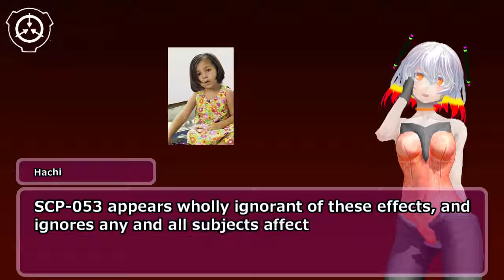SCP-053 - Young Girl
author:Dr Gears
*transform

mylist/57966802 シナリオ読込型VRoidビューワ HachiViewerPlus